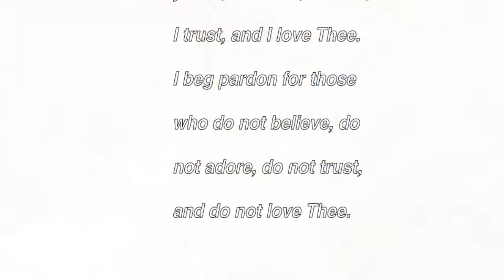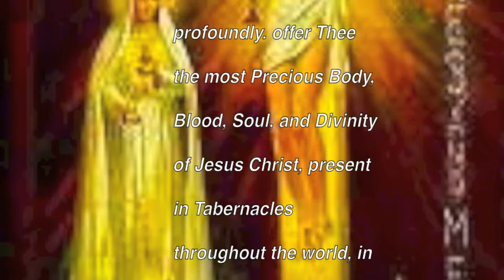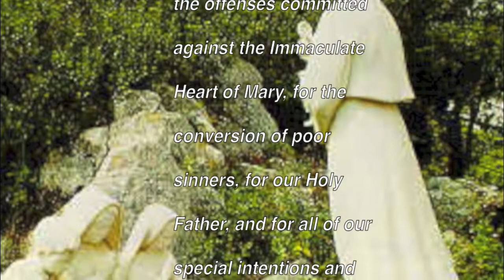Prayers of the Angel of Portugal